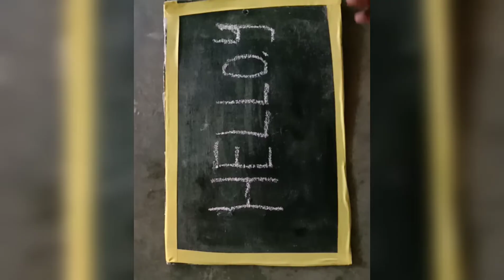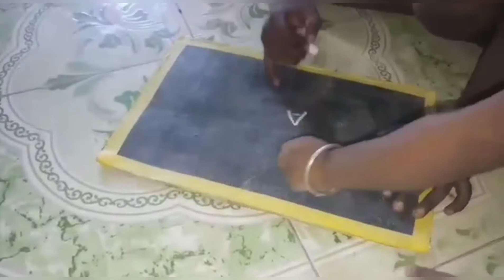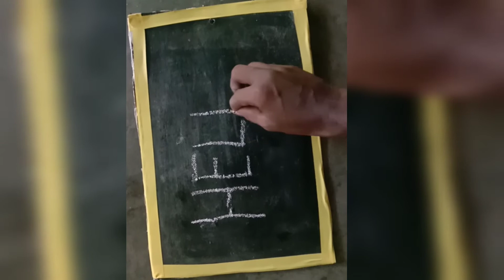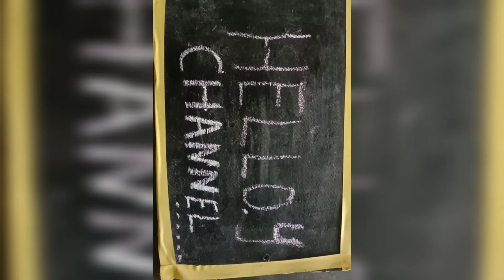How to make black board uisg baby writing board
Black board for baby writing board